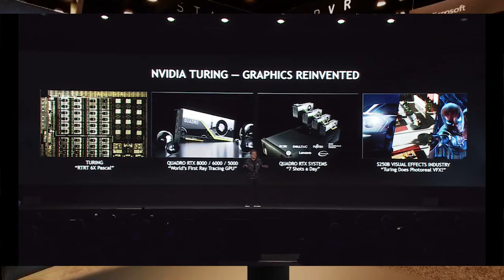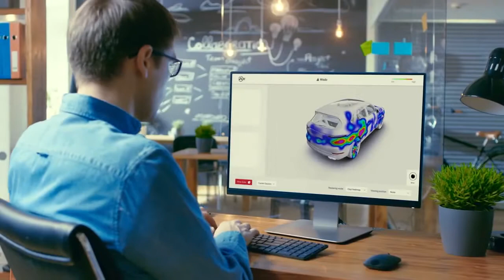About Siggraph 2018 + Star VR One Hands-On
Star VR is the new wider VR headset with higher resolution and eye tracking, watch the video to hear some first impressions about the display. Since we were at Siggraph 2018 in Vancouver we also took a few photos and decided to describe the experience of Siggraph a little bit so you have some idea.
Text & Video Editing by Micah Blumberg, Field Reporting and Opinions about the Star VR One headset.
SIGGRAPH 2018 is the world's leading annual interdisciplinary educational event showcasing the latest in computer graphics and interactive techniques. The 45th SIGGRAPH conference took place 12–16 August at the Vancouver Convention Centre and featured 16,500 attendees around the world.

Field Reporting and Opinions about the Star VR One headset by Jeremy Owen Turner. Text & Video Editing by Micah Blumberg